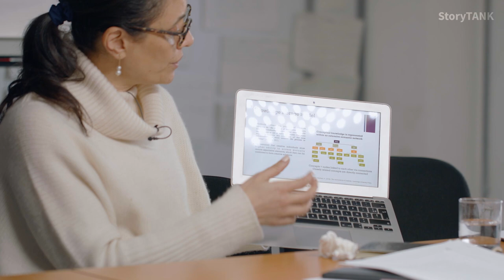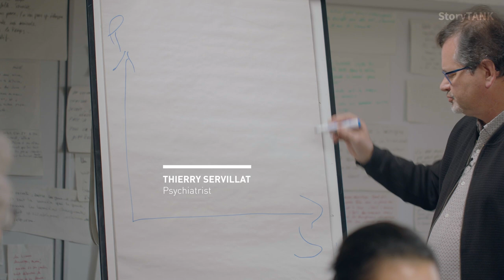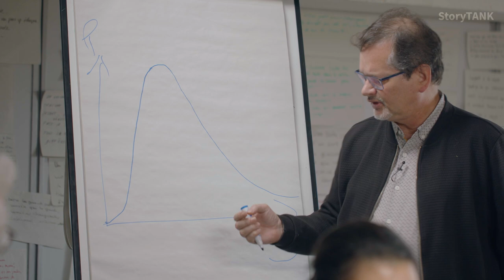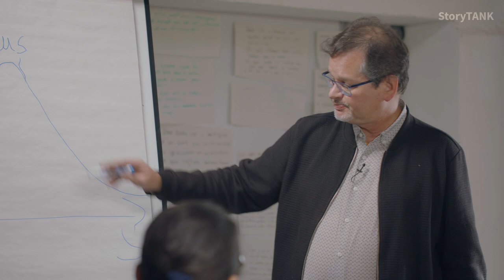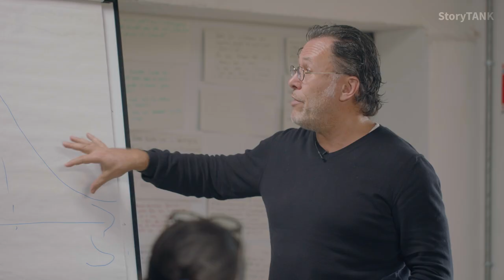[CREATIVITY #3] How to unlock a writing process?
00:00 How to unlock a writing process?
00:40 The block
05:39 The writers block
10:20 Scriptwriting as a maze
16:56 How the brain works
23:51 Frustration is normal
25:32 Performance and stress
28:49 More than one project
31:22 Movement
32:13 Thought experiment
36:26 The creativity problem
41:07 Turrets
42:24 Randomness
43:49 Creative Strategy
45:07 Limitless Creativity
50:05 Constraints
52:16 Outlines
53:08 Imagine
53:58 The inside voice
55:21 Asking other people

Podcast: storytank.eu/creativity-3-how-to-unlock-a-writing-process

StoryTANK | Bringing together screenwriters & researchers → First topic addressed: "Creativity in Screenwriting"
StoryTANK is created by Le Groupe Ouest & LIM | Less is More, with the support of Creative Europe - MEDIA & CNC, processed by Atelier 7 & Les Parasites, developed with Control N (Romania), Vlaams Audiovisueel Fonds – VAF (Belgium), Krakow Festival Office – KBF (Poland), and the Transilvania International Film Festival – TIFF (Romania), in partnership with the Lithuanian Film Centre – LKC, the Norwegian Film Institute – NFI, as well as Région Bretagne (France) and Screen Scotland.